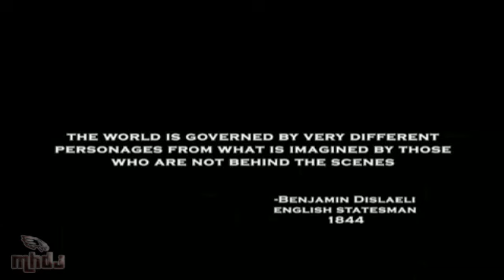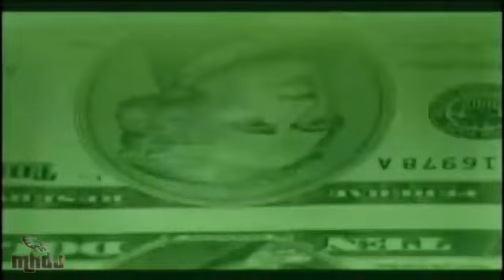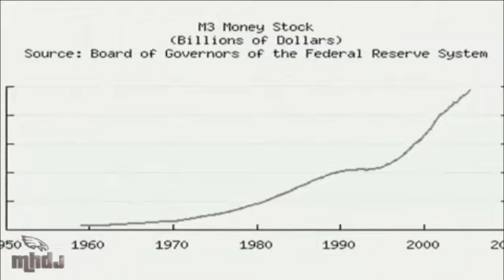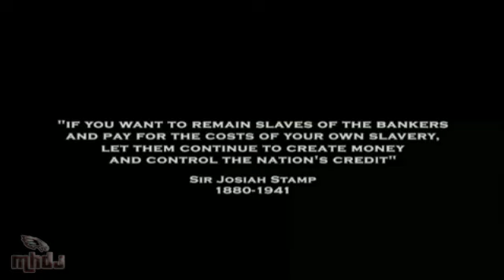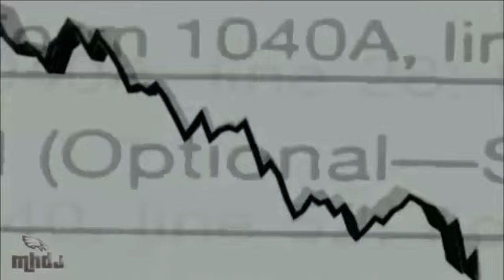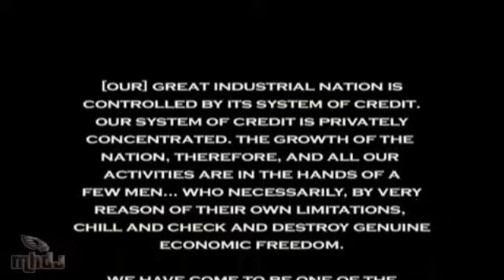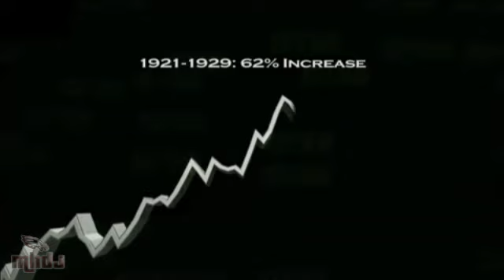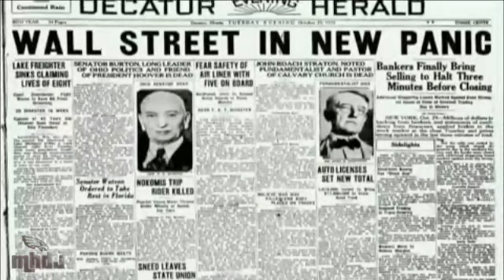The Truth about Banks part 1. [ Wars & Corruption ]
The Federal Reserve System (also known as the Federal Reserve, and informally as the Fed) is the central banking system of the United States. It was created in 1913 by the enactment of the Federal Reserve Act, largely as a response to a series of financial panics or bank runs, particularly a severe panic in 1907.Over time, the roles and responsibilities of the Federal Reserve System have expanded and its structure has evolved.
Rockefeller, Morgan, Warburg and Rothschild Wars & Corruption.